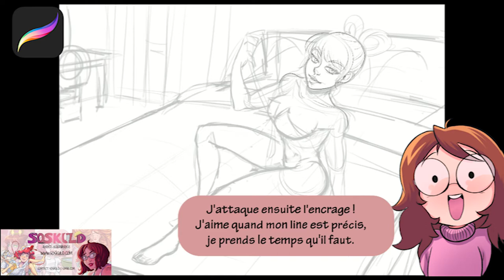Miss Vanessa Timelapse/Procreate-CSP Annotée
Voici enfin une nouvelle timelapse avec Vanessa, une pinup que j'ai réalisée sur Procreate et Clip Studio Paint.

Je teste un nouveau format d'annotations pour cette vidéo avec des petites illustration crées pour l'occasion.
N'hésitez pas à commenter pour me dire si ce format vous plait, j'enrichirai les petites emotes pour les prochaines vidéos.

Merci à tous pour votre soutien et à bientôt !